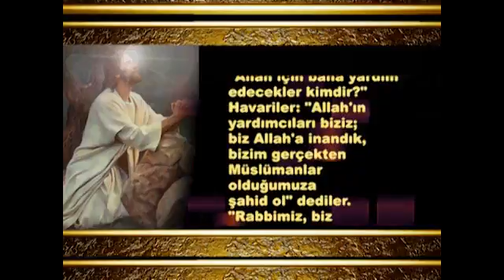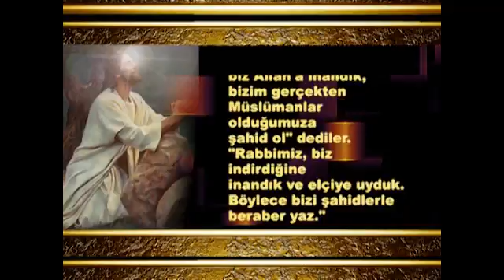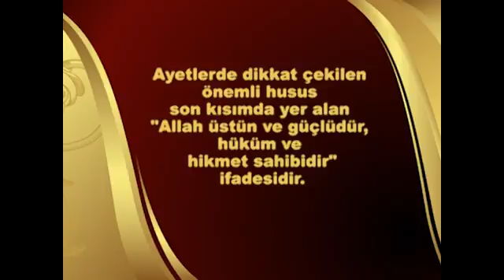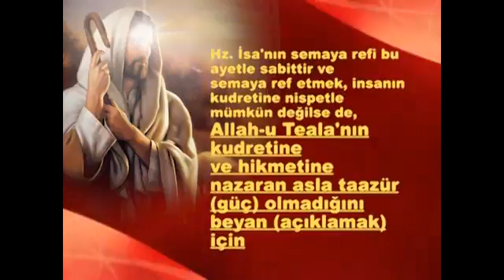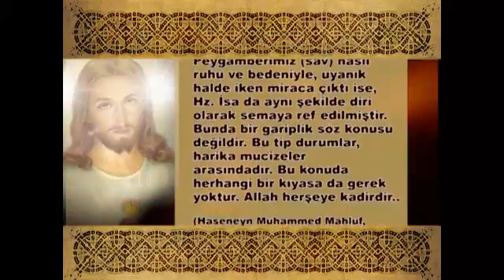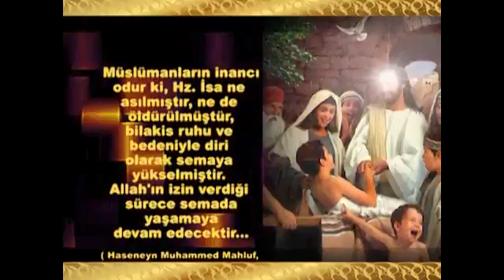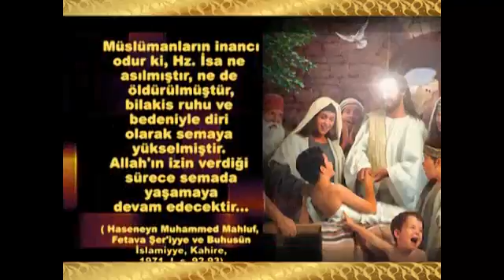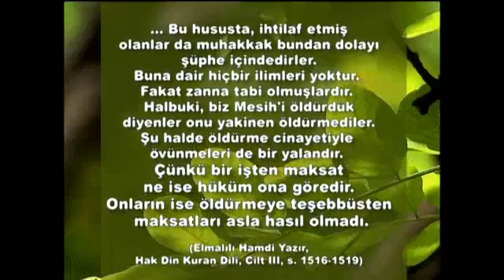Rabbimiz Hz İsa a s'a kurulan tuzağı bozmuş, onu diri olarak Kendi katına almıştır